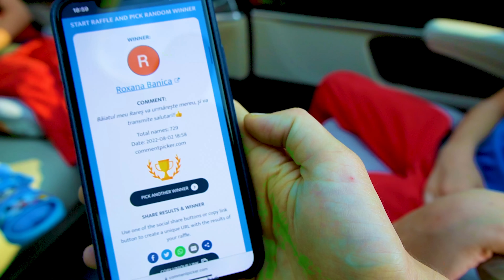😴 Dormim în PARCARE ⏰ 24 de ore în MAȘINĂ 🚗 (Partea 3)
Dormim în parcare. Am stat 24 de ore în mașină cu abonații. Blocați în mașina noastră nouă 24 h în parcare. Toată ziua fără să coborâm din mașină. Am dormit, ne-am jucat, am mâncat, am făcut baie, ne-am distrat.

⚠️ ATTENTION! ⚠️

⚠️ ATENȚIE! ⚠️